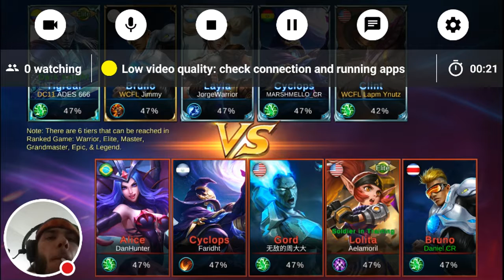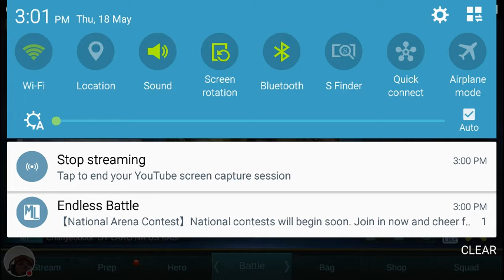My Mobile Legends Stream